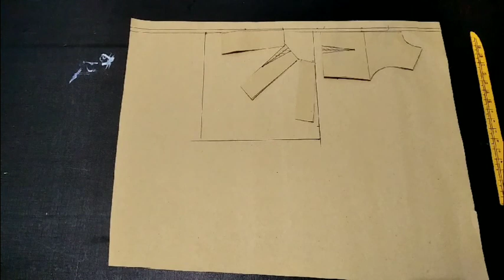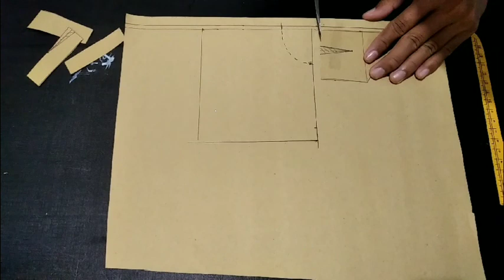CARA MEMBUAT POLA KEMEJA WANITA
pantengin terus channel ncev fashion ada banyak manfaat di bidang pola fashion,kamu akan dapat banyak ilmu tentang pola, tentang cara mudah membuat pola fashion

order pola
kursus online
order buku
hubungi
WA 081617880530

Link Pembelian bahan untuk tunik,gamis, blouse dll adem jatoh Airflow cringcel polos
Link pembelian kertas samson
Mesin jahit 0Mesin Jahit BROTHER GS 2500 / GS2500 Portable Multifungsi
0Mesin Jahit BROTHER JV 1400 - JV1400 Portable Multifungsi
LULU TUNIK NEW COLOR BY BAYLEAF
0120 Set Alat Jahit set peralatan benang jarum lengkap

SEPATU MESIN JAHIT HIGHSPEED TYPICAL/JUKI/BROTHER
Sepatu Semi Obras dengan Pisau Potong Mesin jahit Portable untuk mengobras pinggir kain side cutter
Sepatu Lubang Kancing Mesin Jahit Portable / Sepatu Lobang Kancing / Sepatu membuat lubang kancing

Cara membuat pola kaos (gredding)